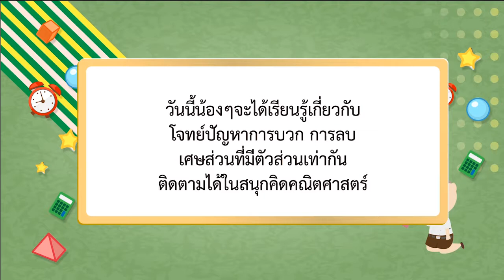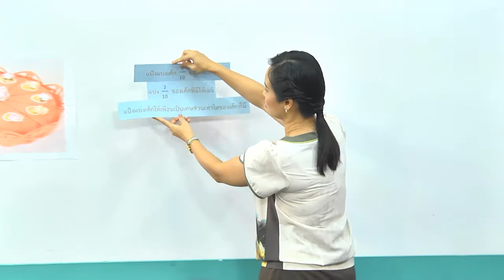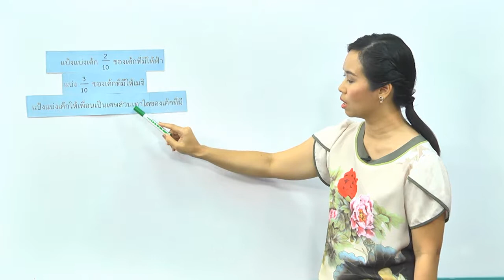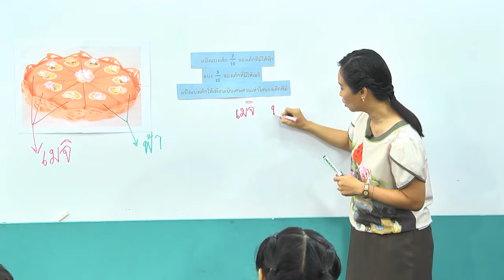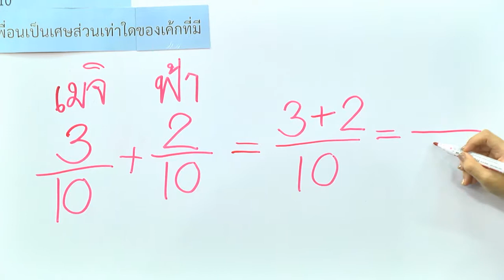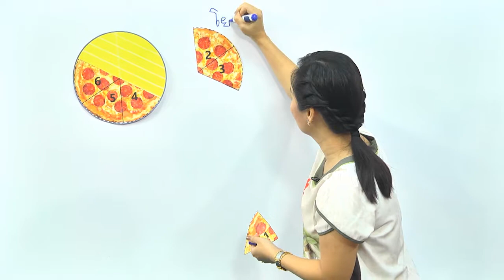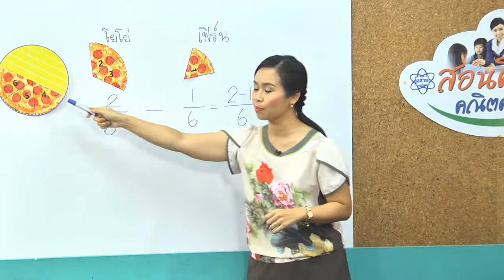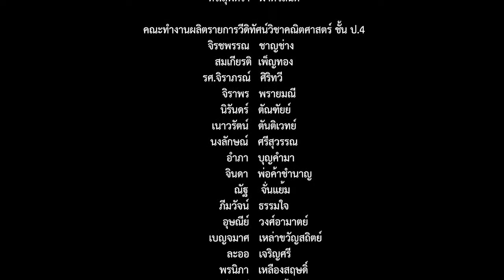สนุกคิดคณิตศาสตร์ ตอน โจทย์ปัญหา การบวก การลบเศษส่วนที่มีตัวส่วนเท่ากัน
วีดิทัศน์ชุด “สนุกคิดคณิตศาสตร์” ตอน โจทย์ปัญหา การบวก การลบเศษส่วนที่มีตัวส่วนเท่ากัน   เป็นสื่อวีดิทัศน์วิชาคณิตศาสตร์ สำหรับนักเรียนชั้นประถมศึกษาปีที่ 4 ที่จะสอนให้นักเรียนได้เรียนรู้เกี่ยวกับเรื่อง โจทย์ปัญหา การบวก การลบเศษส่วนที่มีตัวส่วนเท่ากัน   ซึ่งจะช่วยนักเรียนทำความเข้าใจบทเรียนได้ดียิ่งขึ้น